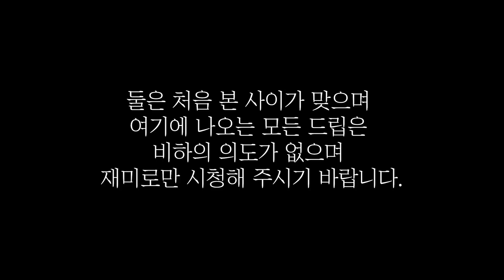처음 본 사이 맞습니다. (feat 햄벅)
진짜 처음 본 사이이고 보자마자 방송을 켰는데 이렇게 잘 맞을줄은
ㅋㅋㅋㅋㅋㅋㅋ예상했습니다.
앞으로 햄벅이랑 합방 많이 할게요
모든 드립은 재미로만 봐주세요
감사합니다